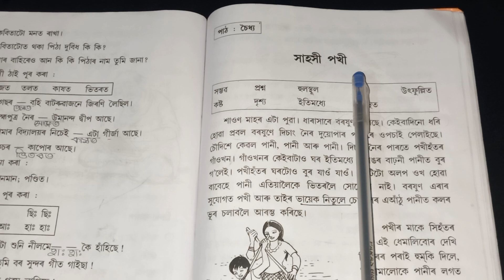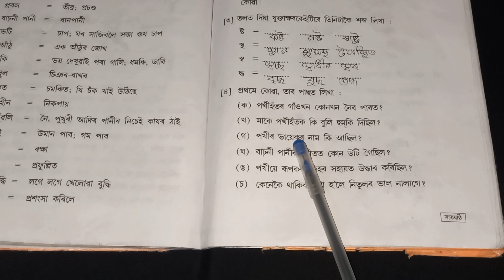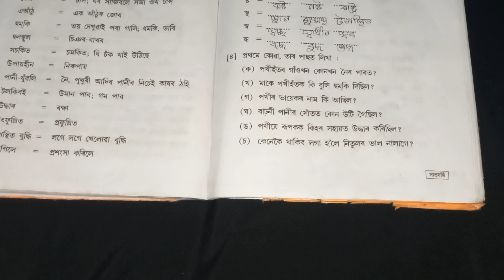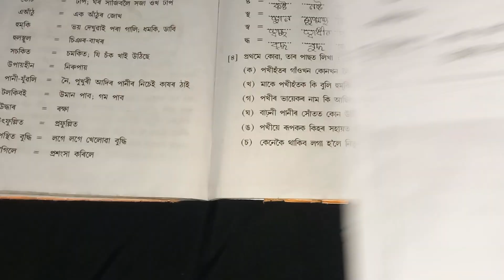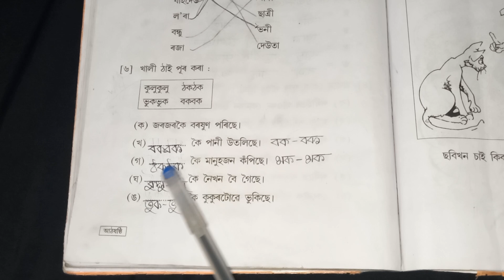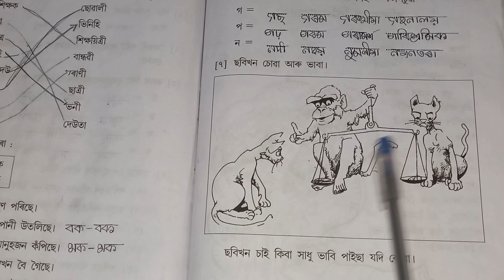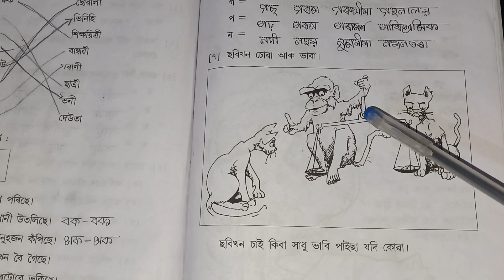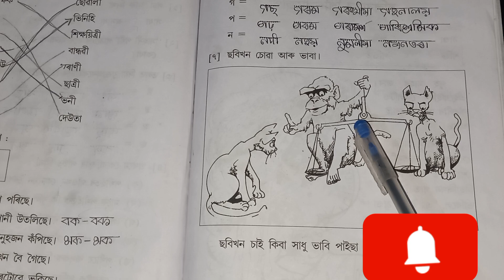সাহসী পখী//পাঠ:চৈধ্য//প্ৰশ্নৰ-উত্তৰ//দ্বিতীয় শ্ৰেণী//অসমীয়া